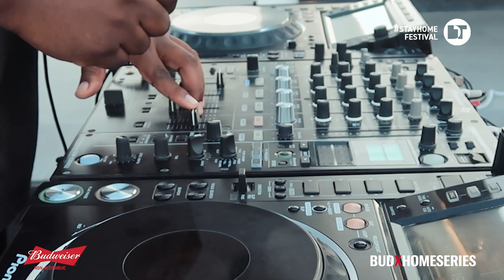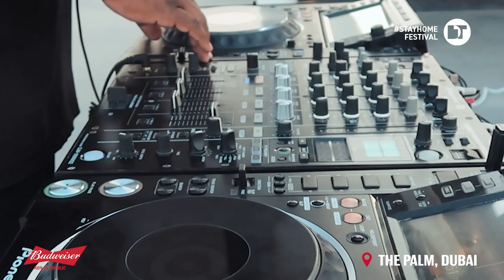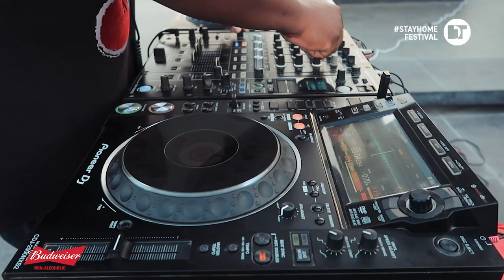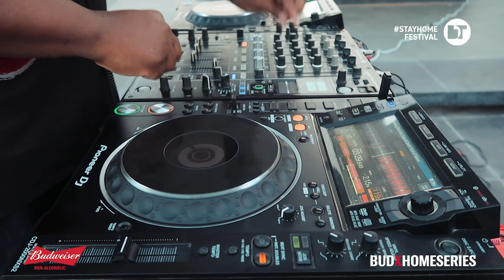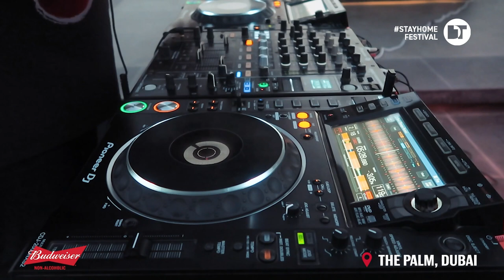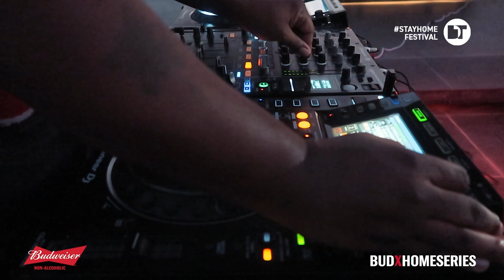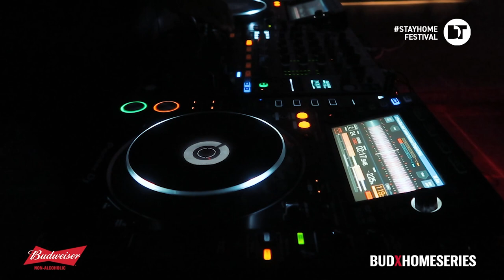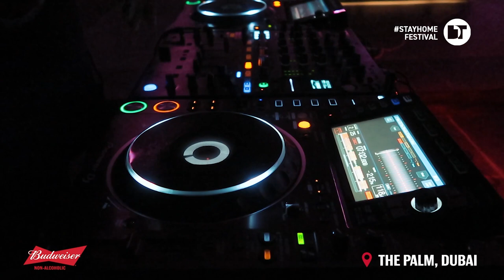Frederick Stone | BUDXHomeSeries | Dubai (UAE)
This new episode of BUDXHomeSeries hosts a deep and soulful DJ set performance of Frederick Stone. Recorded from the Palm in Dubai.